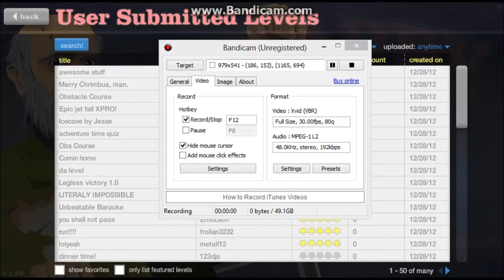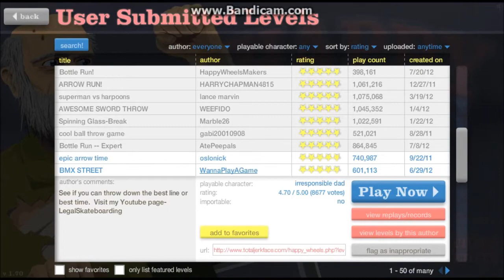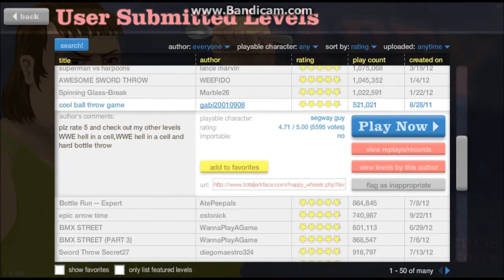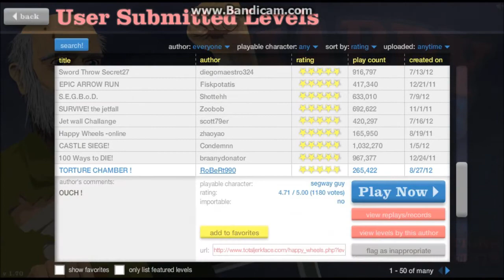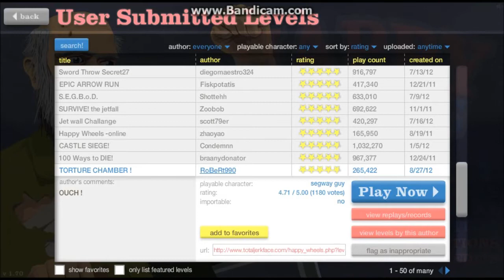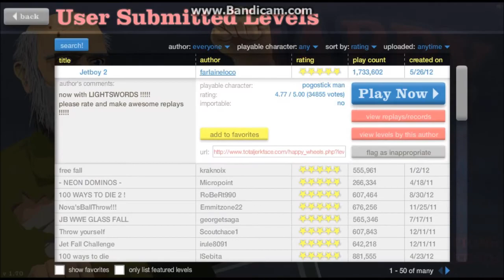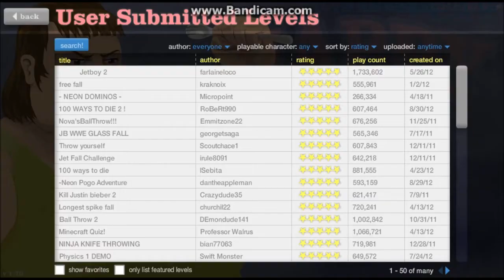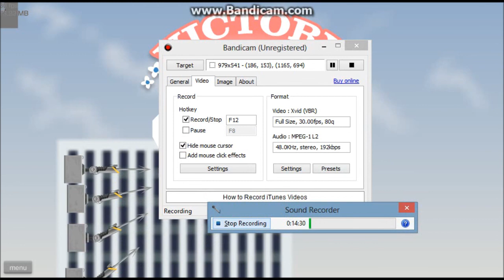Happy Wheels Let's Play #6: JUST SING!!!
Yep. Another Let's Play of Happy Wheels. This is happening.
People starring in this Let's Play:
James
Special Guests: